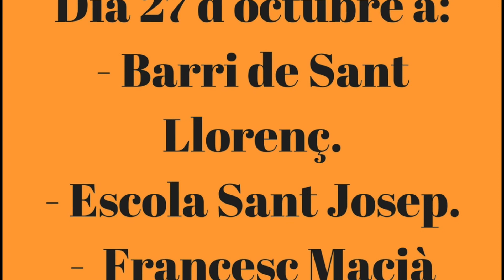Projecte solidari "Pediatric cancer center" Escola Sant Josep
L'escola Sant Josep cada any participa en un projecte solidari, i aquest any ens sumem a la campanya solidaria de l'hospital Sant Joan de Deu.
Nosaltres ens sumem a la causa, I tu?